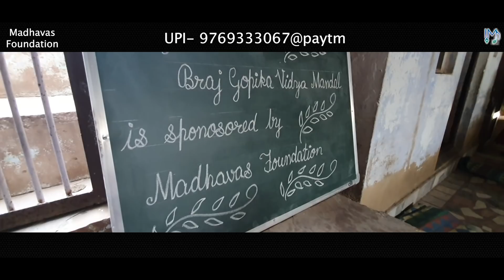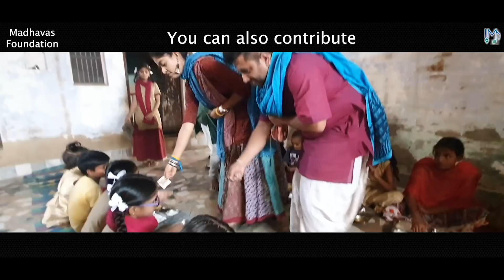स्कूल की छात्राओं के लिए गरम कपड़े और प्रसाद - नवरात्रि के उपलक्ष में - माधवास फ़ाउंडेशन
This Service is now going to Continue for LifeTime!!

U can contribute whatever u can comfortably 🙏🙏🙏🙂
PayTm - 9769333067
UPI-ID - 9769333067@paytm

(Madhavas Rock Band or Neha Sobti)

Bank Transfer on -
Madhavas Foundation
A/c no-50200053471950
Hdfc Bank
Branch - Vrindavan
Ifsc/rtgs/neft code - HDFC0000268
Current Account